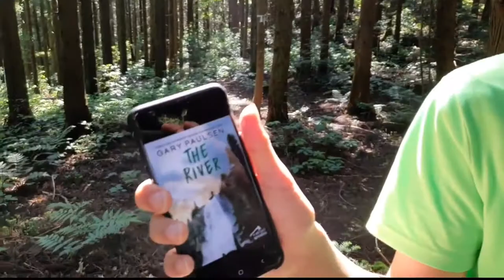[BookQuester] The River(Brian's Saga #2)...HATCHET! (Saryeoni Forest of Jeju island, KOREA)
* Saryeoni Forest of Jeju island, KOREA
* by Gary Paulsen( 1991 )
* Young Adult, Adventure, Survival
* "We want you to do it again."
These words, spoken to Brian Robeson, will change his life. Two years earlier, Brian was stranded alone in the wilderness for fifty-four days with nothing but a small hatchet. Yet he survived. Now the government wants him to do it again to go back into the wilderness so that astronauts and the military can learn the survival techniques that kept Brian alive.
This time he won't be alone: Derek Holtzer, a government psychologist, will accompany him to observe and take notes. But during a freak storm, Derek is hit by lightning and falls into a coma. Their radio transmitter is dead. Brian is afraid that Derek will die of dehydration unless he can get him to a doctor. His only hope is to build a raft and try to transport Derek a hundred miles down the river to a trading post if the map he has is accurate.(goodreads)